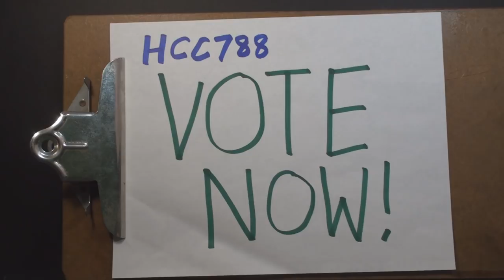HCC788 - Patrons Poll! First of 2019! VOTE!